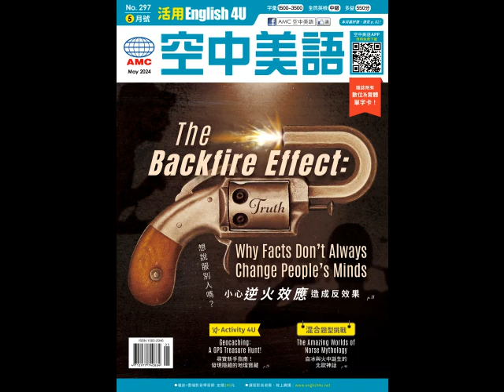20240504 News 1【海平面上升之際 澳洲為吐瓦魯提供避風港】-課文朗讀